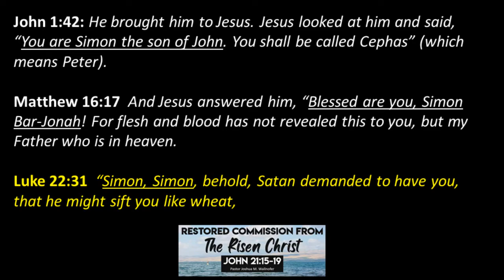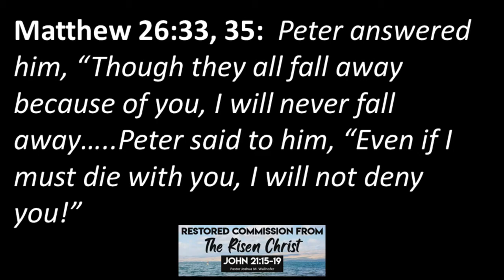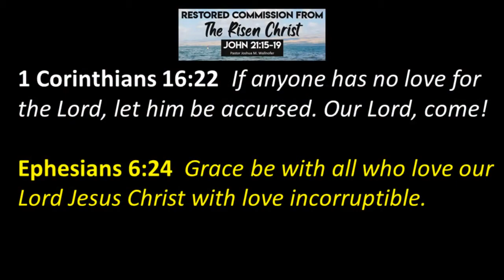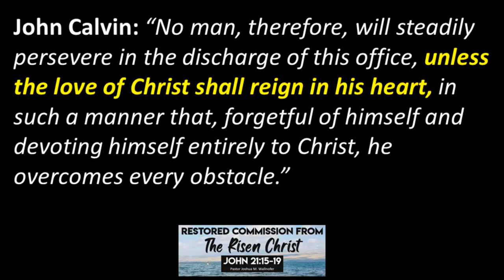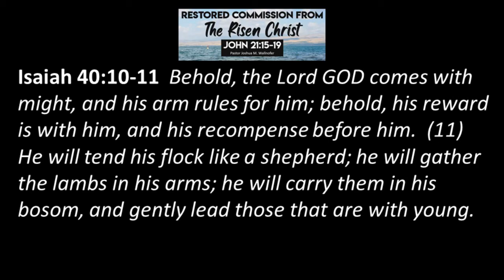John 21:15-17: "Restored Commission From The Risen Christ" by Pastor Wallnofer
Part 2 of the "Jesus Restores" message series through John chapter 21, "Restored Commission From The Risen Christ", preached by Pastor Wallnofer on Sunday, 10/10/21 from John 21:15-17. In this message we see the personal restoration of the Apostle Peter, as his former triple denial of Christ now leads to a triple confession and recommission as love for Jesus reigns in his heart.

John Calvin: “No man, therefore, will steadily persevere in the discharge of this office, unless the love of Christ shall reign in his heart, in such a manner that, forgetful of himself and devoting himself entirely to Christ, he overcomes every obstacle.”